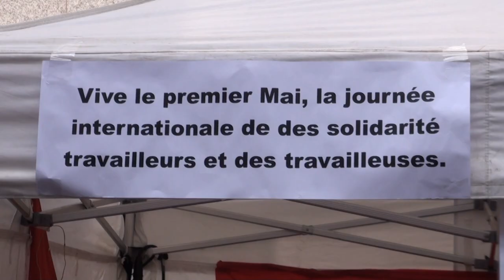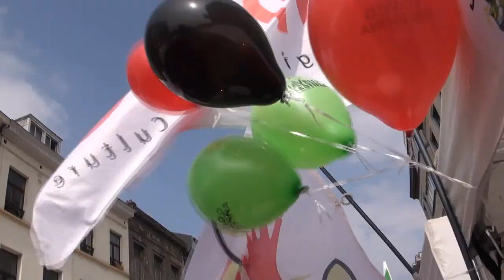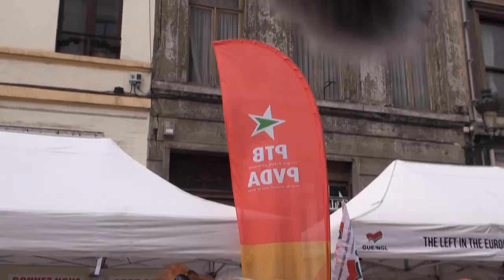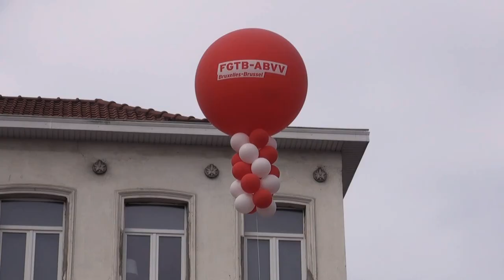حزب چپ ایران (فدائیان خلق)ـ بلژیک درجشن اول ماه مه بروکسل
The Left Party of Iran (People`s  Fadaian)

Report on the Persecution of Trade Unionists in Iran,
The Iranian government continues to ignore the recognition of the activities of trade unions and independent
workers associations and create obstacles to the activities of the unions and organizations directly formed by the
workers themselves. Number of those who have been sentenced to prison because of their union activities or
participation in strikes has been increased significantly and their imprisonment duration increased within the last
year. Currently, security forces and the judiciary system put pressure on the institutions which have been formed
by teachers and workers to stop their activities. Dozens of leaders of these institutions are in prison or pending
trial. Most workers and teachers have been sentenced imprisonment of between 3 to 10 years in prison.
Economic pressure and below the poverty line wages of the majority of workers and further declining wages
coupled with a sharp rise in inflation due to the consequences of economic sanctions and imposing economic
policies   of   neo-liberal   government   and   the   inefficiency   of   management   on   the   one   hand   and   continuing
infringement   of   supportive   social   laws   and   regulations  collectively   caused   thousands   of   worker   strikes   and
protests in the past year. Many of the organizers of the strikes were fired and some of them were imprisoned and
tortured. For instance, Ismail Bakhshi and Ali Nejati two of the leaders of the Haft Tappeh trade unions because
of their trade union activities and participation in a three-week strike with freelance journalist Sepideh Gholian for
reporting on strikes had been arrested and severely tortured in prison.
The right to strike, like the right to organize is not recognized by the Iranian government. Iranian workers have
various demands  such  as;  right  to organize and strike, wage increases, guaranteed job  security, workplace
safety and health, elimination of gender discrimination and so on for which they are struggling. But at moment,
the main   demands  of   the  workers   are  the  right   to  organize  with  no   fear  of   prosecution  and   the  release  of
imprisoned trade unionists.
Worker  committee of the Left Party of Iran (People's Fadaian)